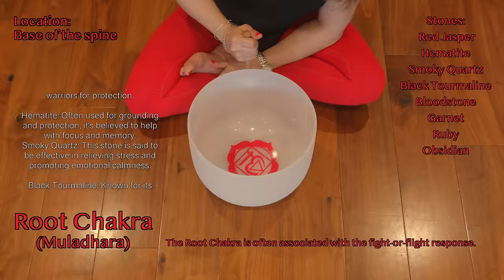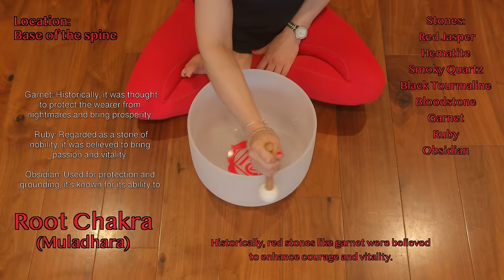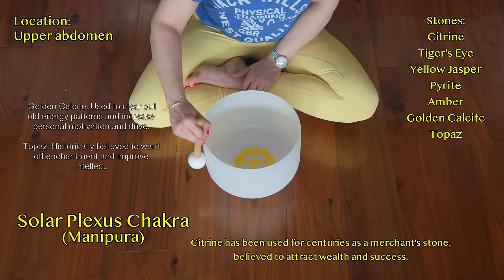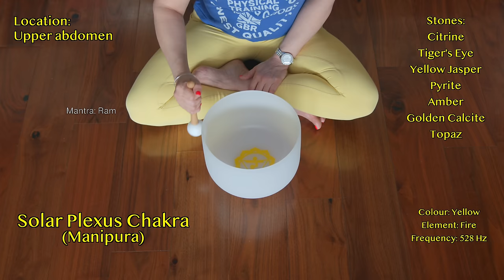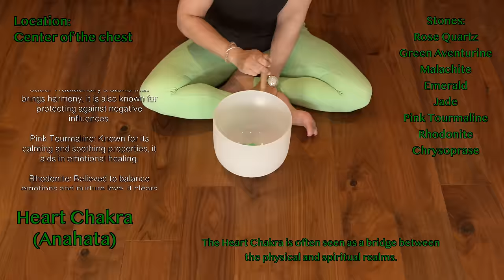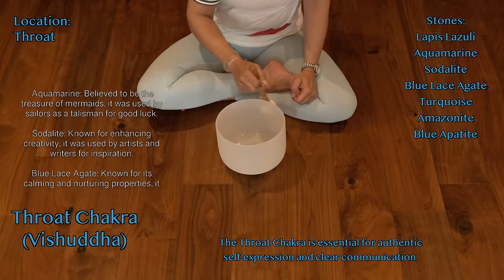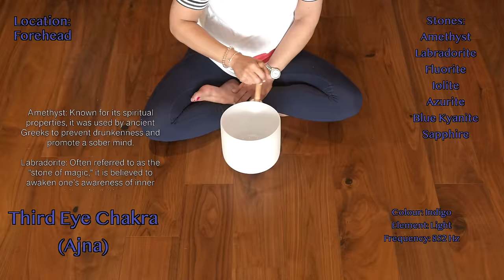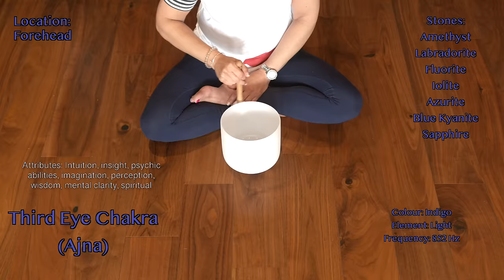7 Chakra Cleanse 30 minutes All Chakra With Facts | Singing Bowls | Sleep Meditation | Aura Cleanse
Cleanse each chakra in 30 minutes total. Singing bowls played live for maximum effect. Sleep Meditation Aura Cleanse.

Aura Cleansing Meditation is a relaxing practice you can engage in each night before sleep. It employs specific sound frequencies that correspond to your body's chakras, aiming to purify your aura, and balance and heal your chakras using sound as a therapeutic medium. Ideally, a balanced lifestyle would naturally maintain this harmony. However, factors like lack of sleep and excessive stress can disrupt your energy field.

*Meditation Guide:*

Find a cozy spot to lie down. Begin by concentrating on your breathing, allowing any mental noise to dissipate. Visualise yourself enveloped in a radiant light with your eyes closed. Direct your attention to your spirit guides, requesting their protection as you transition into deep sleep. Invite them to guide this light through your chakras with the shifting music frequencies, eliminating any negativity, harmonising these energy centres, and cleansing your aura.

Upon waking, sit up in your bed and take deep breaths for a few moments. Follow this with a glass of water before your breakfast.

The frequencie of this meditation depends on your energy levels and how you feel. Utilise this meditation whenever you feel energetically drained. Regular aura cleansing through this meditation can help remove negative energies absorbed from others and your surroundings, assisting in maintaining a positive, high vibrational state.

Chapters -

0:00 -  *Root Chakra* Singing Bowl Cleanse
4:15 - *Sacral Chakra* Singing Bowl Cleanse
8:24 - *Solar Plexus Chakra* Singing Bowl Cleanse
12:53 - *Heart Chakra* Singing Bowl Cleanse
17:22 - *Throat Chakra* Singing Bowl Cleanse
21:31 - *Third Eye Chakra* Singing Bowl Cleanse
25:44 - *Crown Chakra* Singing Bowl Cleanse

*Chakras -*

1. Root Chakra (Muladhara)
Location: Base of the spine
Color: Red
Element: Earth
Frequency: 396 Hz
Attributes: Grounding, stability, survival, physical identity, security, instinct, vitality, physical health
Gland: Adrenal glands
Mantra: Lam

2. Sacral Chakra (Svadhishthana)
Location: Lower abdomen, about two inches below the navel
Colour: Orange
Element: Water
Frequency: 417 Hz
Attributes: Creativity, sexuality, pleasure, emotional balance, sensuality, well-being, desire, fluidity, adaptability
Gland: Reproductive glands
Mantra: Vam

3. Solar Plexus Chakra (Manipura)
Location: Upper abdomen, around the stomach area
Colour: Yellow
Element: Fire
Frequency: 528 Hz
Attributes: Personal power, self-esteem, willpower, digestion, confidence, self-discipline, independence, personal boundaries, metabolism
Gland: Pancreas
Mantra: Ram

4. Heart Chakra (Anahata)
Location: Center of the chest, just above the heart
Colour: Green (sometimes Pink)
Element: Air
Frequency: 639 Hz
Attributes: Love, compassion, forgiveness, emotional healing, empathy, kindness, harmony, inner peace, relationships, balance
Gland: Thymus
Mantra: Yam

5. Throat Chakra (Vishuddha)
Location: Throat
Colour: Blue
Element: Ether (Space)
Frequency: 741 Hz
Attributes: Communication, self-expression, truth, clarity, honesty, articulation, resonance, creativity, self-awareness
Gland: Thyroid
Mantra: Ham

6. Third Eye Chakra (Ajna)
Location: Forehead, between the eyebrows
Colour: Indigo
Element: Light
Frequency: 852 Hz
Attributes: Intuition, insight, psychic abilities, imagination, perception, wisdom, mental clarity, spiritual awareness, visionary experiences
Gland: Pineal gland
Mantra: Om

7. Crown Chakra (Sahasrara)
Location: Top of the head
Colour: Violet (or White)
Element: Divine Consciousness
Frequency: 963 Hz
Attributes: Spirituality, enlightenment, connection to the divine, unity, divine wisdom, higher consciousness, spiritual connection, transcendence
Gland: Pituitary gland
Mantra: Silent (or Ng)